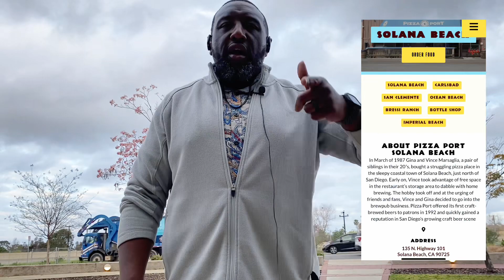and positivityourway ALL OVER THE world and whatsapp 🤷🏾‍♂️😜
FIRST day back at the office after the Super Bowl and the Chiefs fans WHO HAVE NEVER EVER EVER SAID ANYTHING TO ME before THAT game decided AFTER the game would be the perfect time to let me know about their fandom, 🤷🏾‍♂️!! Oh Well , IM HERE FOR IT, WERE POSITIVIE ABOUT THAT!!

Also in this video we let you know we’re doing 3-5 videos a week of HIGHER CONTENT and BETTER QUALITY, as well as using Sandy Eggo as an AMAZING BACKGROUND!!

POSITIVITY OUR WAY LLC is here to learn grow and improve!! Anything thing else…. Is uncivilized!!

POSITIVITY OUR WAY LLC, APPROVES THIS SHOW!! 💪🏾💪🏾

THIS SHOW will be just ONE of the many’s ways we use POSITIVITY OUR WAY, to make our days better!! I AM YOU 🫵🏾. I used to think differently, BUT I LEARNED, WHEN YOU CHANGE YOUR FOCUS, YOUR FOCUS CHANGES!! I DID IT, it wasn’t easy, But IT’S SO WORTH IT!!

THIS IS A CHANNEL FOR ALL POSITIVITY OUR WAY!! LETS GROW TOGETHER, and show people the POWER of POSITIVITY OUR WAY!! 💪🏾💪🏾

WE KNOW that by helping 🫵🏾 YOU become a more 😀POSITIVE person, we ultimately becoming more😁 POSITIVE also!!
We’re positive about that!! 😎

Link to the BEST PLAYLIST EVER 🤫😜🤯🤯

Registrate en YouTube,  Subscribete y Comenta!!!